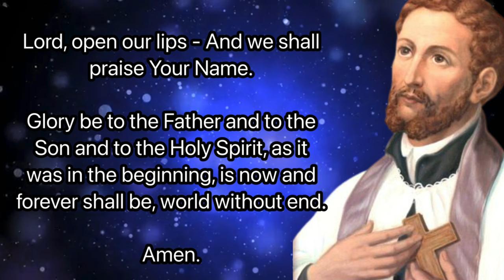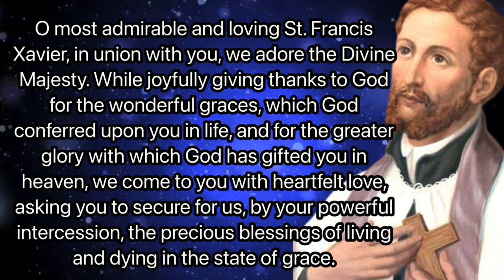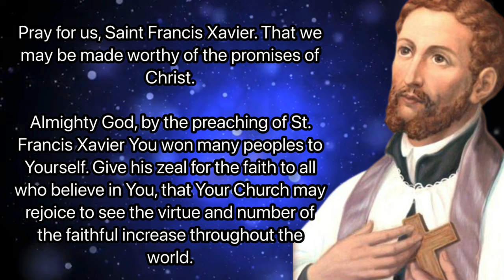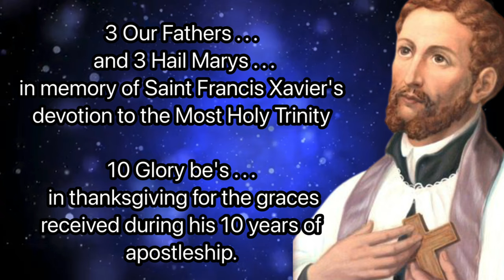Day 1 - Novena of Grace to Saint Francis Xavier | Catholic Novena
The Novena of Grace to St. Francis Xavier traditionally begins on March 4th, but you can pray it any time. Many people pray it leading up to St. Francis' feast day, December 3rd, starting on November 24th.

The novena prayers come from an apparition of St. Francis Xavier to Fr. Marcello Mastrilli, SJ after Fr. Mastrilli was mortally wounded by a falling hammer.

St. Francis Xavier appeared to him and said to Fr. Mastrilli:

"All those who implore my help daily for nine consecutive days, from the fourth to the twelfth of March inclusive and worthily receive the Sacraments of Penance and Holy Communion on one of the nine days will experience my protection and may hope with entire assurance to obtain from God any Grace they ask that is for the good of their souls and the glory of God."
After this vision, Fr. Mastrilli was healed of the injury and he spread word of his healing, of this apparition of St. Francis Xavier and of the "Novena of Grace". Fr. Mastrilli went on to become a martyr in Japan and the novena went on to become popular around the world, especially among Jesuits.

Here is a list of petitions for which the Novena Prayers are traditionally prayed.

for the Pope, Bishops, and Church Leaders
for Priests, Deacons and Ministers
for Religious Brothers and Sisters
for Vocations, Discernment and Guidance
for the Needs of Missionaries
for Catholic Schools and Seminaries
for the Leaders of Nations
for Peace and Justice among Nations
for Holiness and Respect of Life
in Solidarity with the Poor and Oppressed
for Refugees and the Homeless
for Employment
for Generosity in Sharing Gifts and Blessings
for a Greater Response to Gospel values
for a Happy Marriage
for the Care and Love of Children
for the Gift of Children
for Family Reconciliation and Unity
for Our Beloved Faithful Departed
for Healing of Relationships
for Healing of Addictions
for Cure of Illness
for Good Health
for Conversion of Heart
for Inner Spiritual Healing
for Serenity, Courage, and Wisdom
for the Gifts of Faith, Hope, and Love